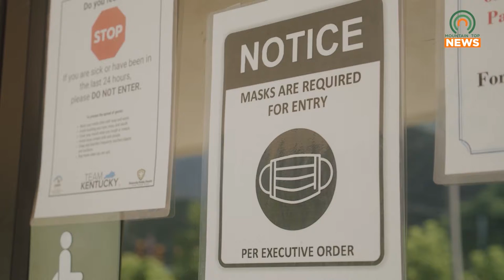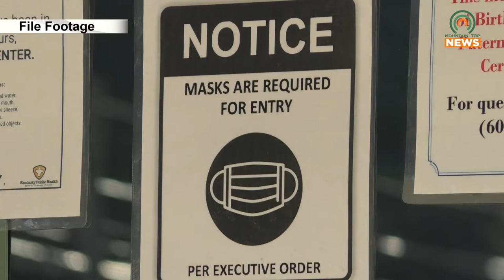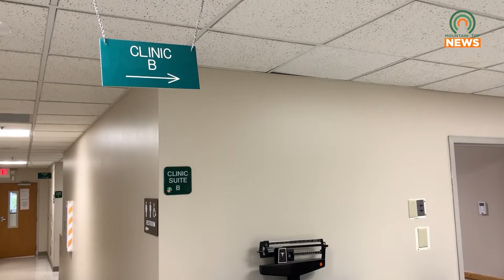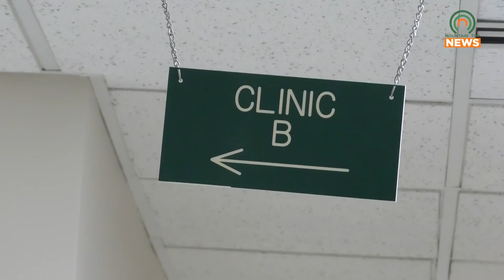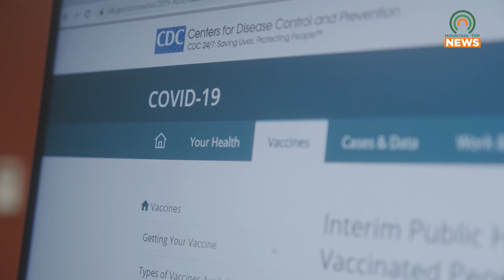How Rising Cases Can Affect Local Hospitals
Kentucky's number of positive cases passed 500,000 on Monday, August 9.  We talked with local health officials on how the rising number of cases can affect local hospitals.